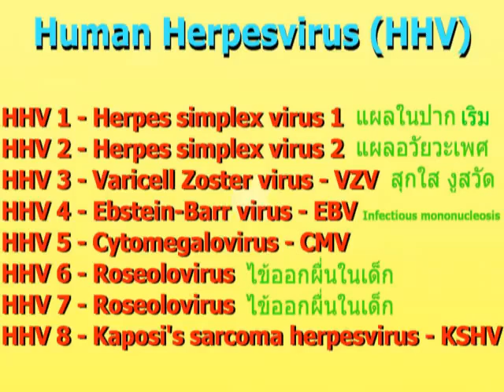" แผลในปากจากเชื้อเริม " ในเด็ก